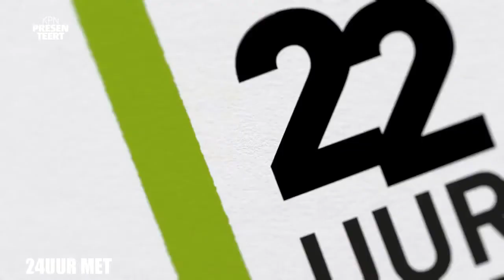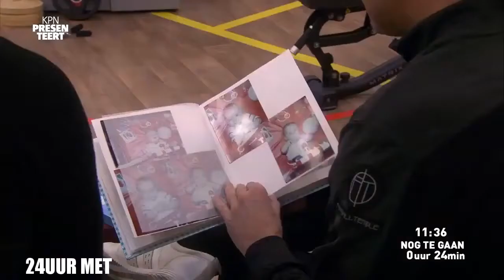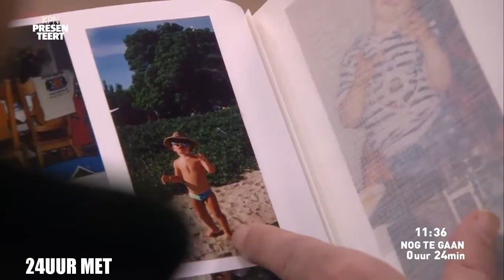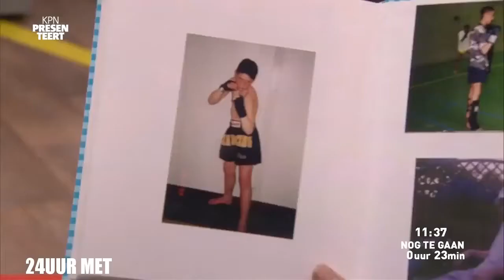ENG SUBS Rico Verhoeven kickboxing legend Interview ENG SUBS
Rico Verhoeven, the king of kickboxing, tells his story about the road to success.

GLORY:Collision PPV available here: Watch as Rico Verhoeven and Badr Hari come face to face for the first time at the official GLORY .

Watch Rico "The Prince" Verhoeven defend his heavyweight title against Benjamin Adegbuyi this Friday, on Spike TV at 4pm ET.

Rico Verhoeven: “THE PRINCE OF KICKBOXING' (Documentary) This is a documentary about kickboxing heavy weight world champion, Rico Verhoeven.

Thanks for the pad subscribers and gentlemen visitors always proud of your presense with us. Bumped into a Wing Chun maste.rico verhoeven.